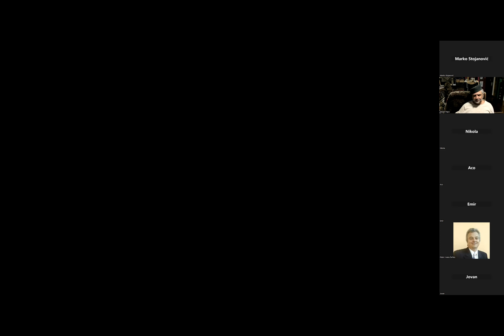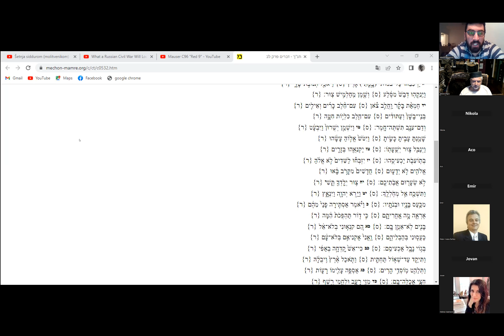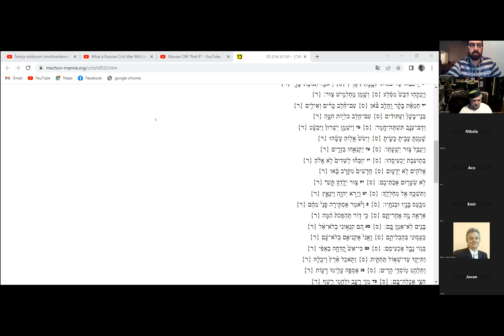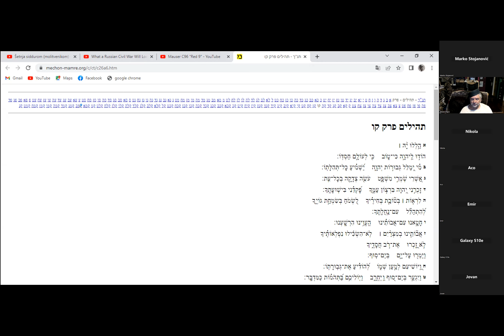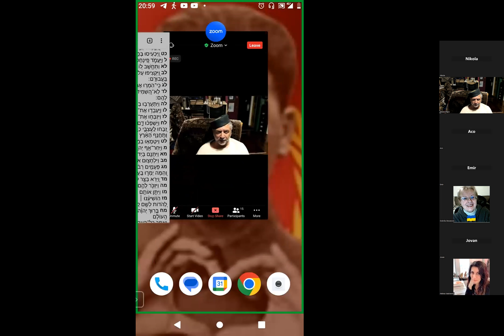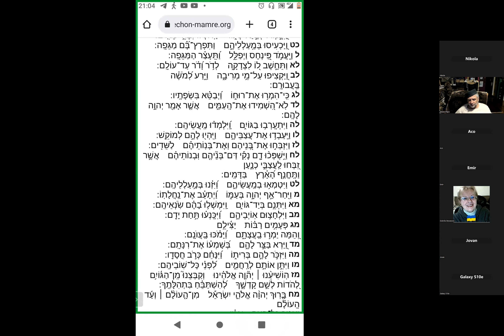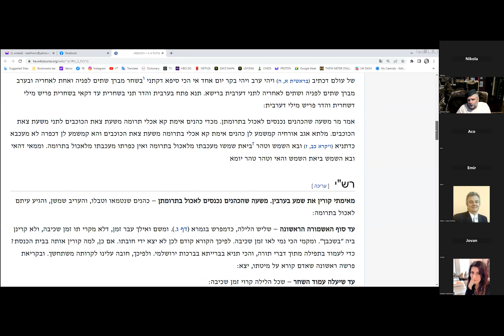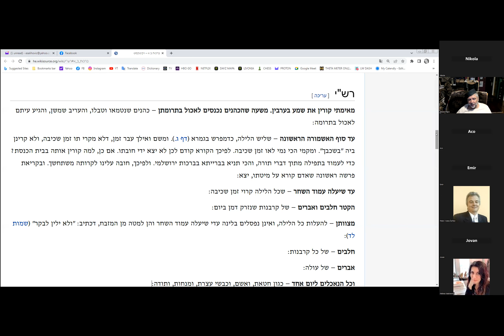zlatno tele, bez kog ne bi bilo Hrama i njegova mama, crvena krava, čiji prah čisti smrću oskvrnute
00:00 Мицвот (заповијести) које звуче магијски

6:49 Разлика између магије и религије
8:50 Магијски моменти у Тори
11:52 Ордил - небески испит за жену, потенцијалну прељубницу
15:57 Наставак о магијским моментима у Тори
19:15 Шта је идеја црвене јунице?
38:34 Гдје се спаљује црвена јуница?
40:13 Храм као посљедица златног телета
43:30 Да ли Тора забрањује магију, чарање, гатање и слично?
48:33 Да ли извјесне праксе хасида и кабалиста спадају под магију?
52:38 Шта су то шедим?
57:52 Шедим у Тори
1:02:46 Разлика између вјере писаца ТаНаХа (Троканона) и вјере писаца Талмуда
1:04:29 Рамбам библификује Талмуд; Однос Сефарда и Ашкеназа према Талмуду
1:35:40 Шедим у Псалму 106
1:38:13 Посизање ТаНаХа за народним умотворинама
1:42:07 Мудраци Талмуда
1:47:12 Раши - Берахот
1:54:56 Ко су синови Божји у ТаНаХу?
1:56:32 Хватање аутостопа Танаха на књижевност која има ауторитет у народу (нпр. Јов)
1:59:06 Наставак о синовима Божјим и духу семитског односа према тексту.
2:03:50 Рамбамисти међу Ашкеназима
2:05:19 Троканон
2:05:46 Заповијест о седмој години данас